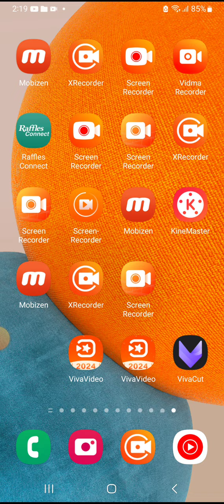eating balloon fooding